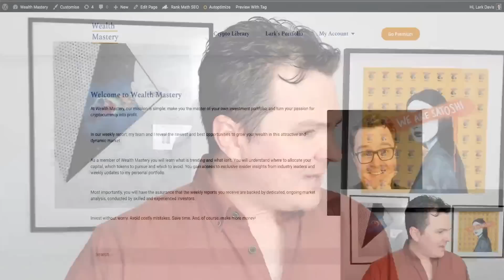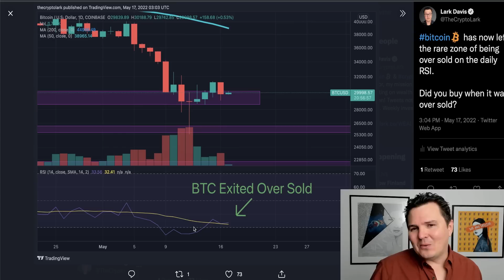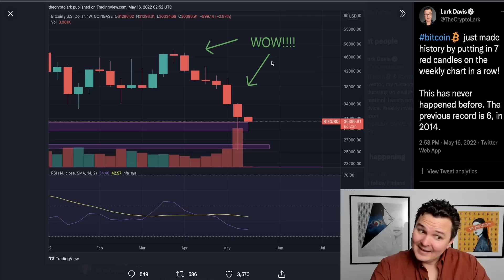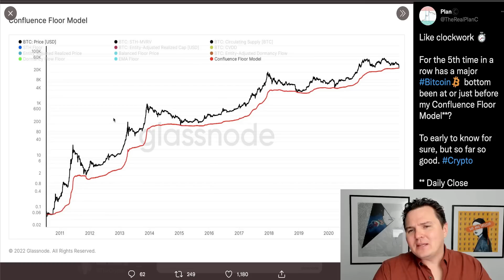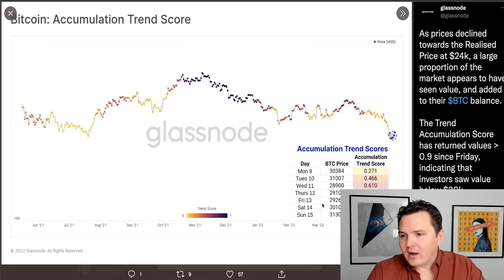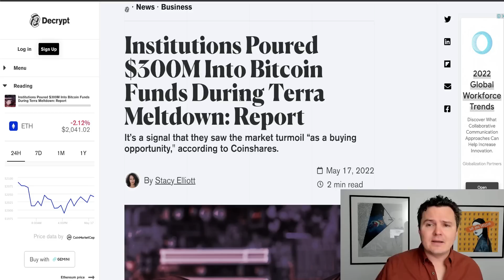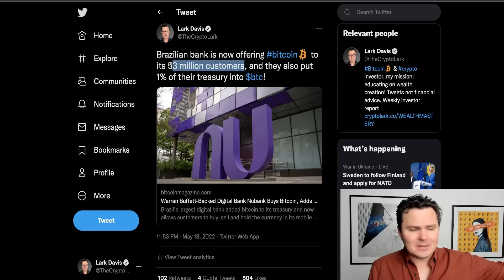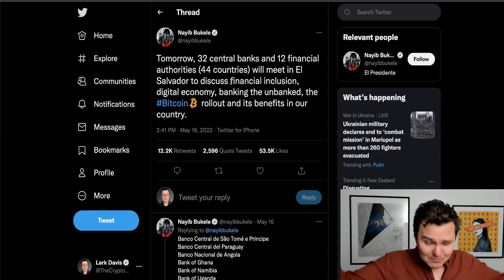Bitcoin Crash, No Hope? [Crypto News]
0:00 Today in Bitcoin
1:24 Bitcoin Analysis
6:42 Luna’s Bitcoin
7:51 Who Is Buying Bitcoin
10:40 Bitcoin News

💰 BINANCE: BEST EXCHANGE FOR BUYING CRYPTO (NON USA)

💵 FTX US: (FOR AMERICANS) #1 EXCHANGE TO BUY AND SELL CRYPTO